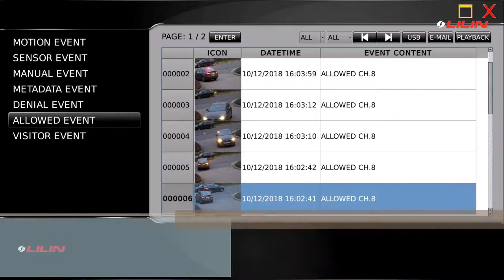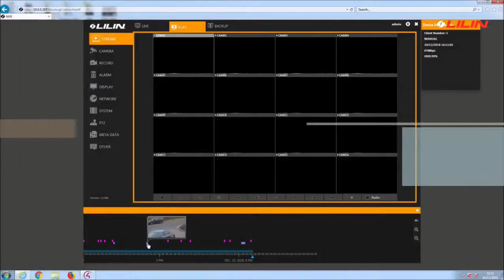اسعار كاميرات LPR فى مصر